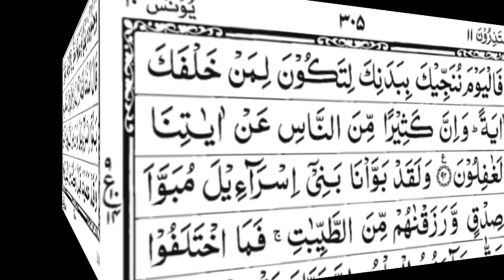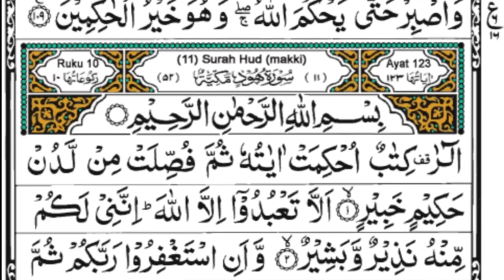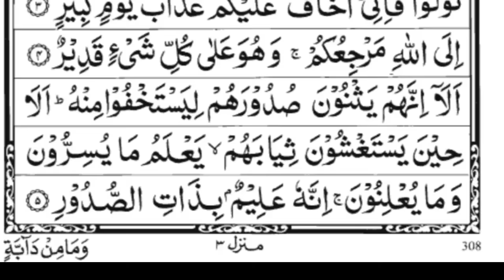Holy Quran| Complete Para 11 Yatazeroon Full With Arabic Text (HD)| Juz/11 Yatazeroon|يَعْتَذِرُونَ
Album     Quran Para11
Album      Complete Para 11 Yatazeroon
Sipara        11 full hd words by words
Artets        Muhammad Shoaib
Socites    Youtube on By
Plezz Complete Wachtime And Share Quran Tilawat
Urdu Al Quran Tilawat Teacher